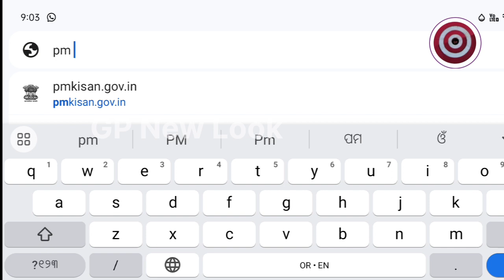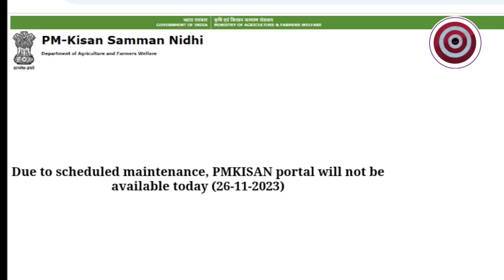PM kisan Portal Close//PM Kisan Website Due to Schedule Maintenance//PM Kisan Portal Update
pm kisan portal kab open hoga
pm kisan money
pm kisan new apply 2023
pm kisan 16th installment date
pm kisan money update
pm kisan next installment date 2023
pm kisan online correction
pm kisan eKyc complete process
pm kisan news odia
pm kisan yojana odisha